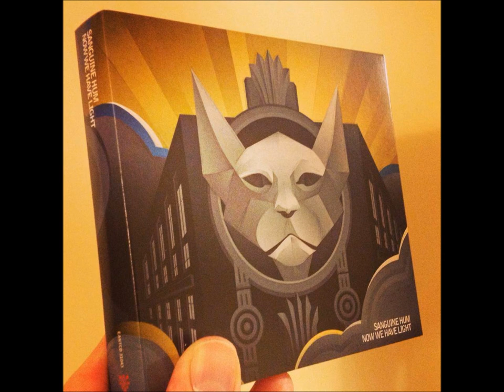Sanguine Hum - Now We Have Light - Bubble Trouble